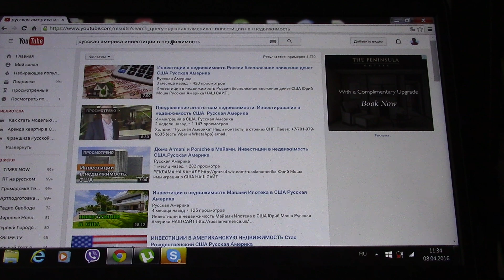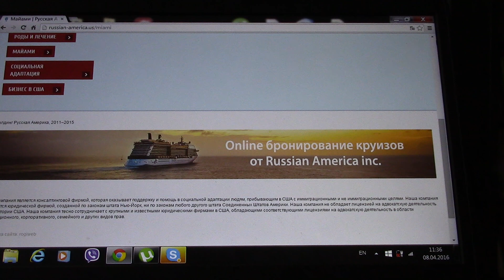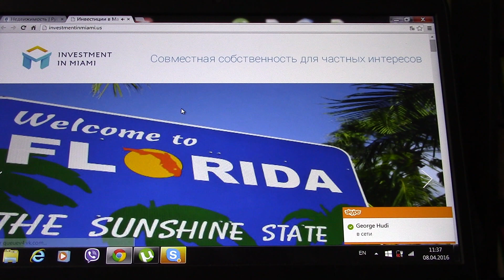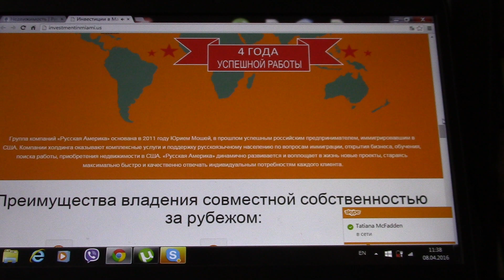Кто хочет зарабатывать на недвижимости в Америке.